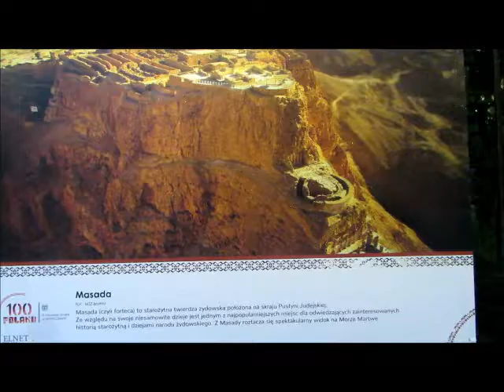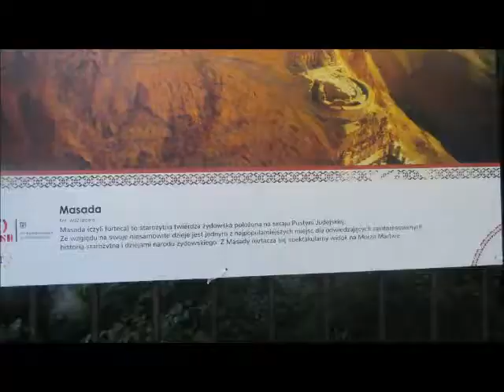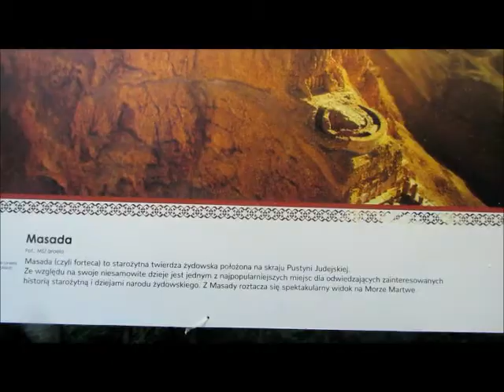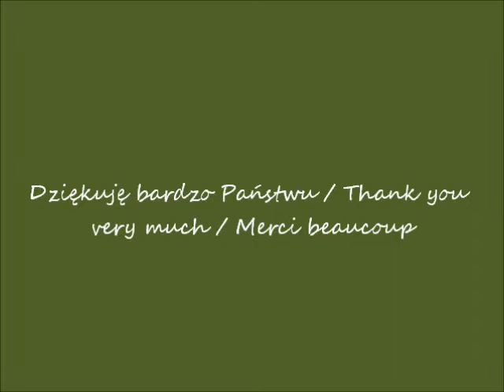2018 05 16 Warsaw Agrykola Street wystawa cz 2 Izrael w kilku słowach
Izrael w pigułce / Israel in a few words / Israël en quelques mots
Ulica Agrykola w Warszawie / Agrykola Street in Warsaw / La rue d'Agrykola à Varsovie
Wystawa plenerowa / Outdoor exhibition / Exposition en plein air
część / part / partie 2
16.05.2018 po / after / après 19H40